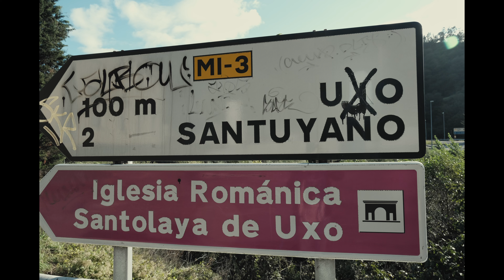UXO - UJO (Mieres)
UXO - UJO

Fotografía Fuji 16-80mm f4
Edición: Davinci Resolve
freelance
vídeo & fotografía